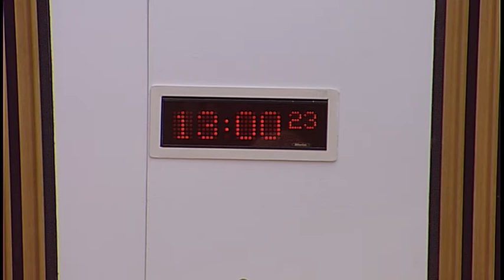Justice Sub-committee on Policing - 10 May 2018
1. Decision on taking business in private: The Sub-Committee will decide whether to take item 3 in private.

2. Police Scotland's proposed use of digital device triage systems: The Sub-Committee will take evidence from—
Detective Superintendent Nicola Burnett, Police Scotland;
Kenneth Hogg, Interim Chief Officer, Scottish Police Authority.

3. Work programme: The Sub-Committee will consider its work programme.